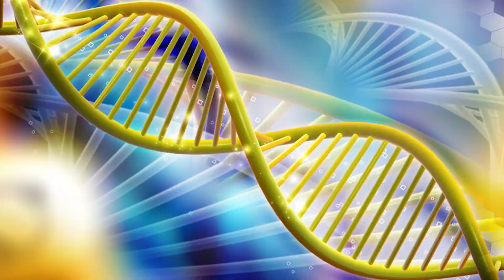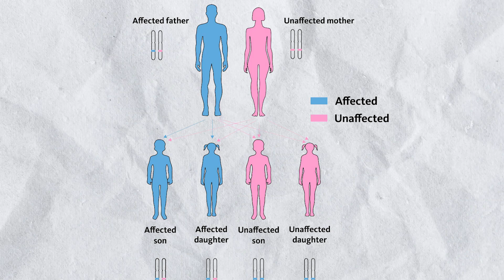माँ बाप से बच्चों में कैंसर - DM(AIIMS) - परिवार में कैंसर हो तो उसका परिक्षण और कैसे बचें? - 2023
क्या आप अपने परिवार - अपने पिता, माता, भाई, बहन, बेटे या बेटी - को प्रभावित करने वाले विरासत में मिले कैंसर के खतरे को लेकर चिंतित हैं? इस वीडियो में, हम वंशानुगत स्तन डिम्बग्रंथि कैंसर, एफएपी, लिंच सिंड्रोम और ली-फ्रामेनी सिंड्रोम जैसी बीमारियों के साथ-साथ बीआरसीए1, बीआरसीए2, एपीसी, एमएसआई और पी53 जैसे जीनों पर ध्यान केंद्रित करते हुए पारिवारिक और आनुवंशिक कैंसर की जटिलताओं को उजागर करते हैं। हम बताते हैं कि कैसे परीक्षण इन आनुवंशिक कारकों की पहचान करने में मदद कर सकता है और आपके पूरे परिवार के लिए महत्वपूर्ण जानकारी प्रदान कर सकता है। ऐसे लक्षण और संकेत खोजें जिन पर आपको ध्यान देना चाहिए। हम कैंसर जेनेटिक टेस्टिंग की कीमत या खर्चे की भी बात करेंगें। जानें कि अपने परिवार में कैंसर की रोकथाम कैसे करें। चाहे वह आप हों, आपका बच्चा हो, या कोई भाई-बहन हो, इन जोखिमों को समझने से बहुत बड़ा अंतर आ सकता है। हमारा वीडियो आनुवंशिक परीक्षण, निदान और जोखिम मूल्यांकन के पहलुओं की भी पड़ताल करता है। हालाँकि यह जानकारी सभी के लिए फायदेमंद है, भारत और विशेष रूप से दिल्ली में दर्शकों को वीडियो के अंत में अनुकूलित संसाधन मिलेंगे। दिल्ली के मशहूर कैंसर स्पेशलिस्ट मेडिकल ऑन्कोलॉजिस्ट डा विनीत गोविंदा गुप्ता MBBS (AIIMS) , MD (AIIMS), DM (AIIMS), गोल्ड मेडलिस्ट से जानें।

फेसबुक: @drvineetgovindagupta
ट्विटर: @drvineetgovinda

00:00 Introduction परिचय
00:53 What is genetic or inherited cancer जेनेटिक या इनहेरिटेड कैंसर क्या होता है
02:21 When to suspect hereditary cancer पारिवारिक कैंसर का शक कब करें
05:02 Benefits of testing for genetic cancer जेनेटिक कैंसर टेस्टिंग के फायदे
07:43 How is genetic testing done and cost जेनेटिक कैंसर टेस्टिंग कैसे होती है और कीमत
08:46 Contact information संपर्क